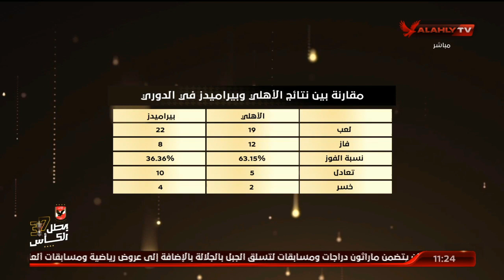مقارنة بين نتائج الأهلي وبيراميدز في الدوري | البيت الكبير